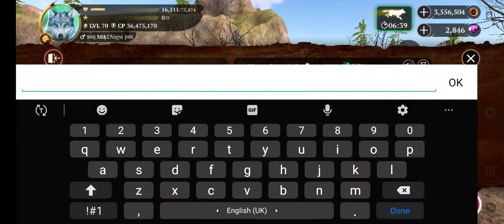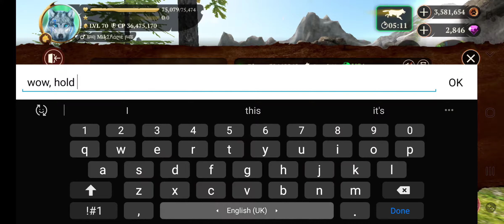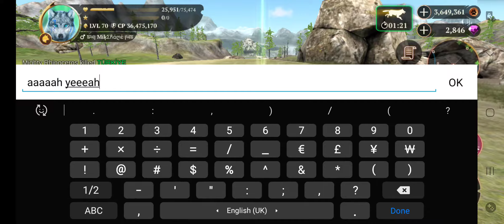The Wolf game, COOP with Super Boost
Trying Super Boost in COOP, and trying to kill 3 mammoths in one go🤠